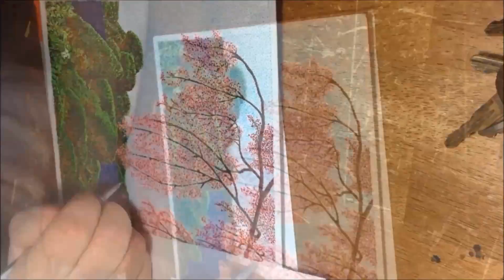Holon Ink - Montage